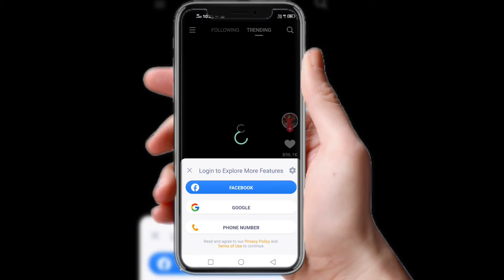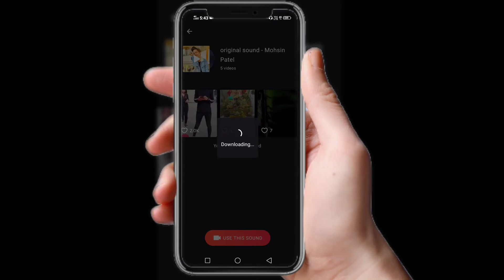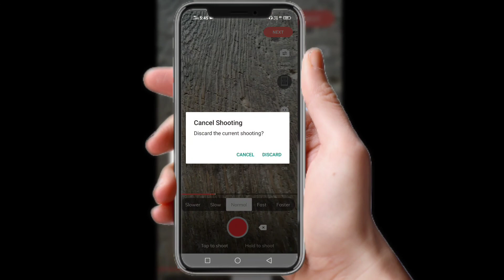MX TAKA TAK se music kaise copy kare | kisi ka bhi song kaise copy kare 2020 | me takatak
Hello guys kaise ho aaplog is video mein mx takataki ke bare main bilkul sahi information di gayi jo real

Mx takataki videos
Mx takatak funny videos
MX takatak video sound copy
Mx takatak music copy kaise kare